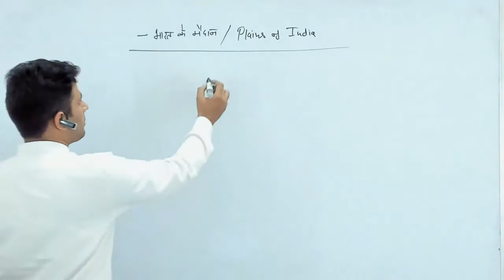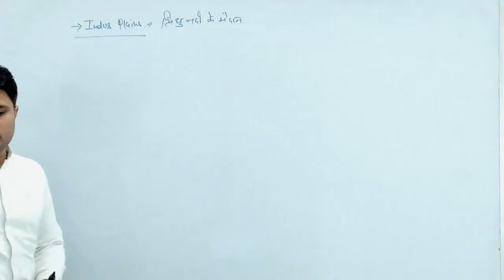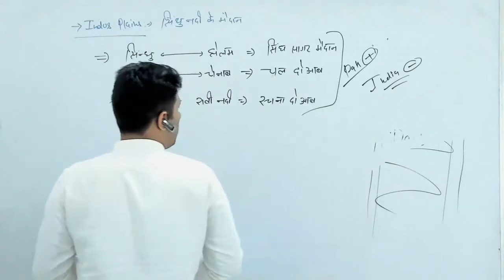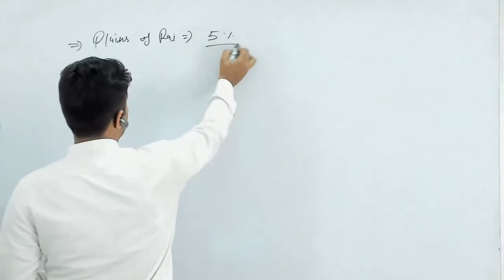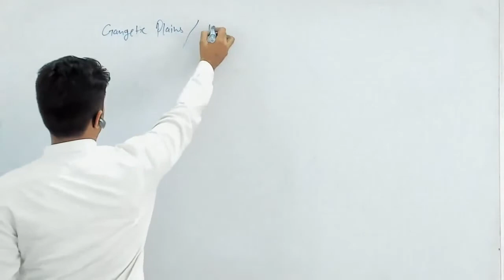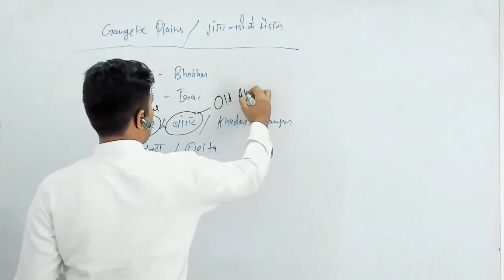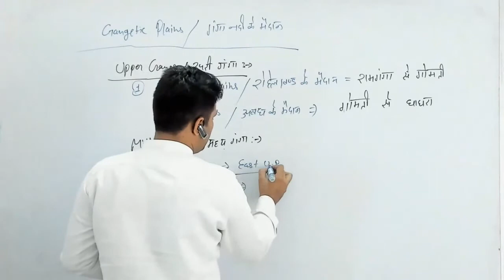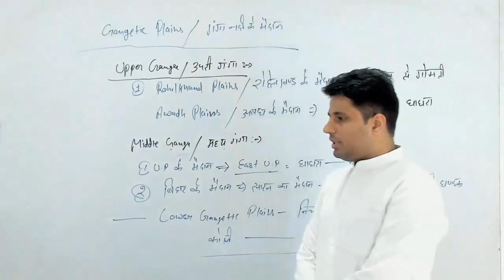Plains of India | भारत के मैदान | Indian Geography | GK with Manoj Singh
Frontiers of INDIA | Indian Geography for HCS/UPSC | GK with Manoj Singh

In this session, Manoj Singh will be covering Indian Geography Through Maps. Topics are: 1. INTRODUCTION
2. INDIA POLITICAL
3. INDIA PHYSICAL GEOGRAPHY(HIMALAYA) 4. DIVISION OF HIMALAYA
5. NORTH INDIAN PLAIN
 6. DIVISION OF NORTH INDIAN PLAIN
 7. GANGA AND BRAHMAPUTRA PLAIN
8. COASTAL PLAIN
9. INDIAN ISLAND
10. INDIAN PLATEAUS
11. PENINSULAR PLATEAUS(CENTRAL HIGHLAND)
12. DECCAN PLATEAU
13. PENINSULAR PLATEAU
14.INDIAN RIVERS
15.INDIAN RIVERS: DRAINAGE SYSTEM 16.HIMALAYAN RIVER SYSTEM
 17.HIMALAYAN DRAINAGE SYSTEM
 18.PENINSULAR DRAINAGE
19.RIVER INTERLINKING
 20.INDUS WATER TREATY
21.INDUS CLIMATE(MONSOON)
22.CLIMATE
23.HUMIDITY AND RAINFALL
24.TYPES OF RAINFALL
 25.PRESSURE BELT
 We request the students to watch the entire session for better understanding as this session would be extremely helpful for your UPSC CSE preparation.

Plains of India
भारत के मैदान
indian geography
GK with Manoj Singh
•in this Video we are studying about=
plains of india
भारत के मैदान
indian geography
 indus plain
 coastal plains
indus plains
gangetic plains
 plains of Rajasthan
 rohi-land
bangar(old alluvial plain)
 bhabhar
 tarai
 upper ganga plain
 middle ganga plain
 lower ganga plain
uttar pradesh k maidan
bihar k maidan